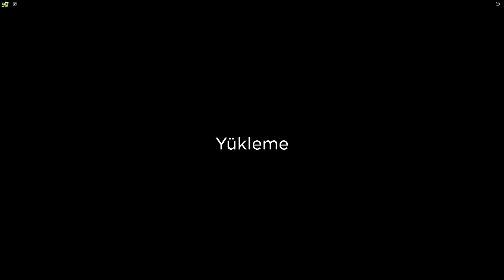TEK RENK CHALLENGE AMA SPİDER | ROBLOX SPİDER [🌸 ONE COLOR CHALLENGE 🌸] | HAN KRAL EKİP